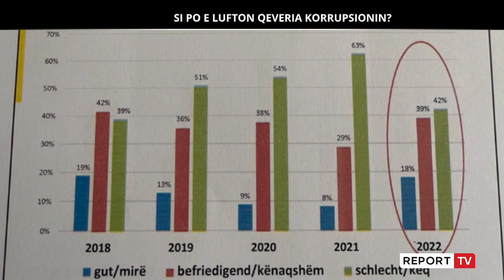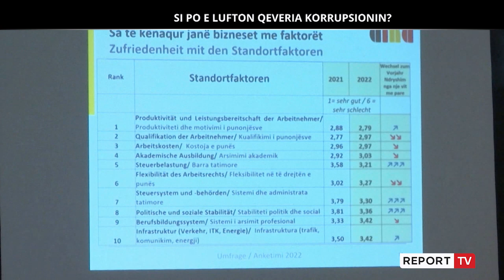'Reforma në drejtësi ka 'shkundur' shoqërinë, ministrja Ekonomi në Repolitix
reportTV lajmeshqip lajme Ministrja e Zhvillimit Ekonomik, Turizmit, Tregtisë dhe Sipërmarrjes, Milva Ekonomi pas konferencës tri ditore të 'Antikorrupsionit' ishte e ftuar në Repolitix pikërisht për betejën me korrupsionit.